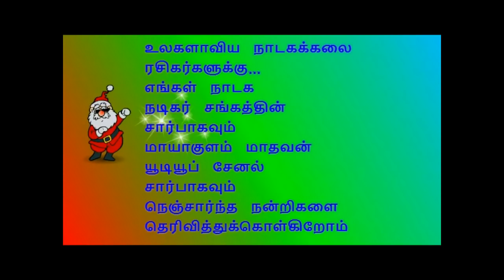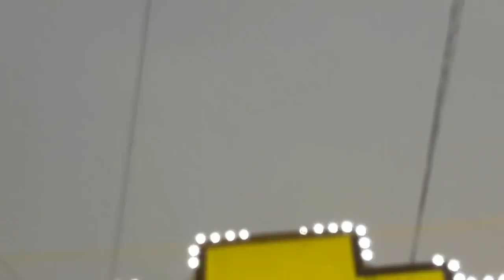(Varalotti 10) இராஜபாட் துரைராஜ், வள்ளி தேன்மொழி- ரணகள தர்க்கம்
நிகழ்ச்சி தொடர்புக்கு:
                                         மாயாகுளம் மாதவன்